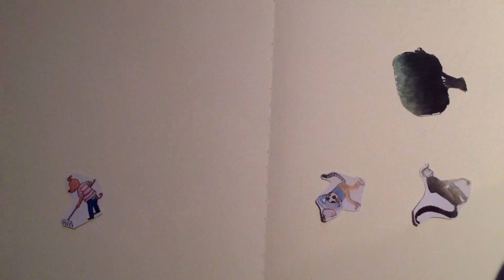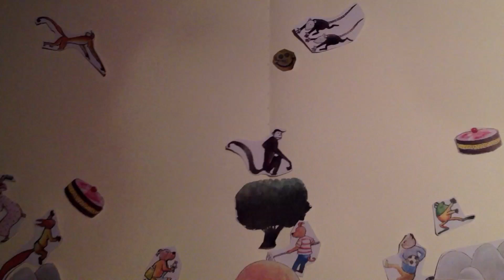Woensdag 3 januari (Verkadefabriek, Den Bosch), liggend boek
Op dinsdag 2 januari zijn in de 'Speeltuin van de verbeelding' deze stop-motionvideos gemaakt.

Het Taartrovers Film Festival reist door het hele land. Kijk op onze website voor meer informatie, data en locaties